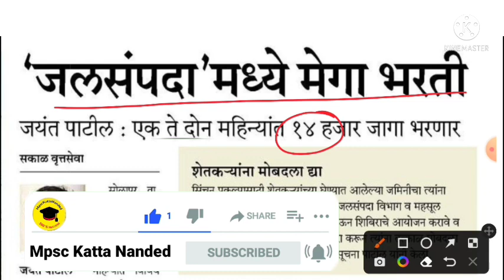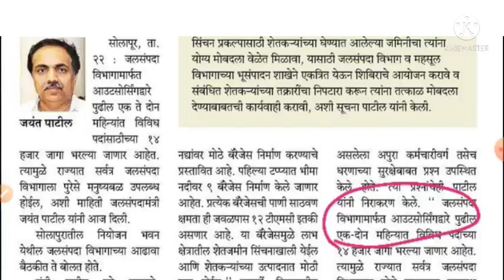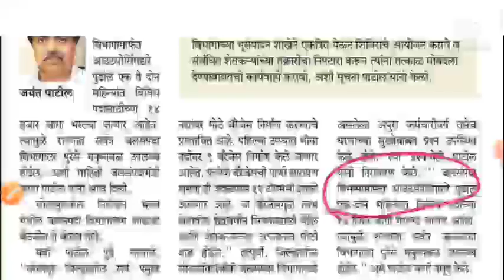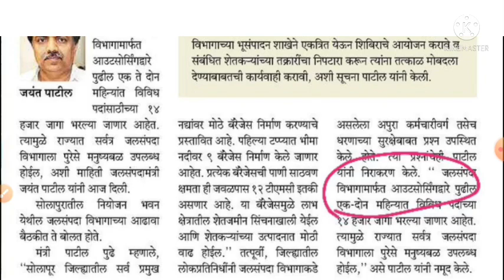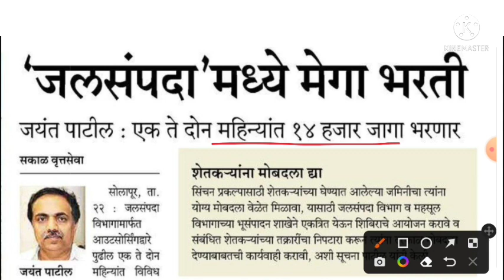जलसंपदा विभाग भरती 2022 || बापरे 😱 14 हजार पदे भरल्या जाणार 🔥Jalsampada vibhag bharti 2022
जलसंपदा विभाग भरती 2022 | बापरे 😱 14 हजार पदे भरल्या जाणार 🔥✊🙏🎉💐🎯

नमस्कार विद्यार्थी मित्रांनो स्वागत आहे आपले आपल्या MpscKattaNanded या YouTube चॅनेल वर.
आज मी तुमच्यासाठी नवीन अपडेट घेऊन आलो आहे. आजची अपडेट आहे जलसंपदा विभाग भरती गट अ ते गट ड पर्यंत चे तब्बल 14 हजार पदे भरला जाणार आहेत.त्याबद्दल व्हिडिओ मध्ये माहिती दिली आहे. तर सर्वांना विनंती लाईक करा, शेअर करा, सबस्काईब करा.

✧༺¢༻©✧*＊✿❀❀✿＊*® ✧･ﾟ: *✧

🔥 Follow Me 🔥

💘Searching keywords :-

Thanks & Regards

Team mpsckattananded